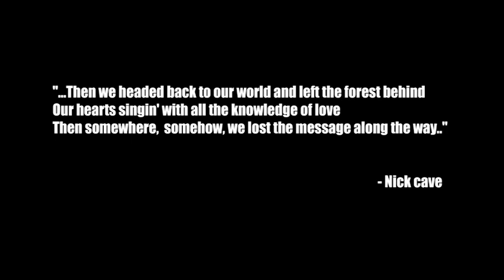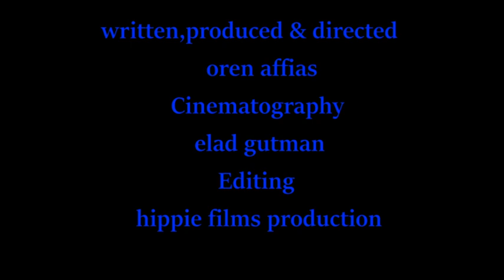a video dance- between the walls- prolog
this video dance was a part from a short film i made "between the walls" in 2014- you can watch it

credits:
written, produced and directed: oren affias
cinematography: elad gutman
choreography & performance: haddas eshel
orginal music: gilad lazovsky
editing: hippie films production
production assistant: chen affias, gilad lazovsky

special thanks to elad gutman.